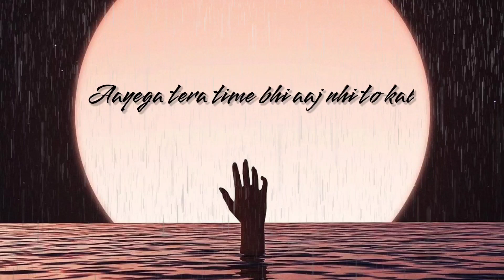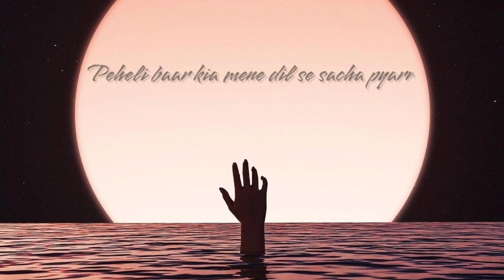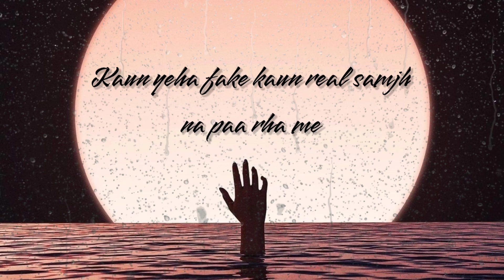REGAN - NOT AGAIN (PROD. BY ANSH) | OFFICIAL LYRICAL VIDEO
Not Again is Out Now!

Artist - Regan
Lyrics - Regan
Music prod.- Ansh Bansal
Mix Master - Ansh Bansal
Visuals - Regan

Peace out!